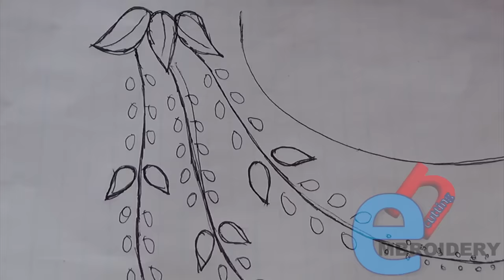Hand Embroidery: Neckline Embroidery/Brazilian Embroidery